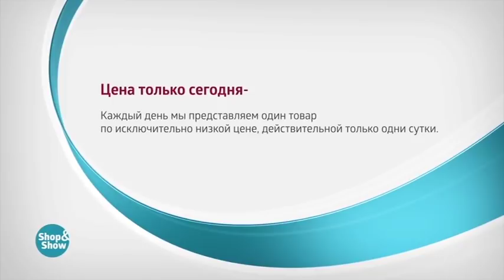Тюль Уютная Классика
Обзор на товар Тюль Уютная Классика